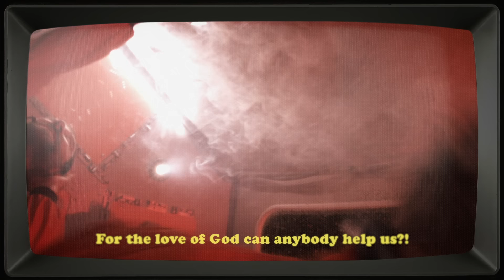Quiet Company - The Most Dangerous Game (Official Music Video)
"Transgressor", das Album von QUIET COMPANY, ist überall als CD / LP / Download erhältlich!

Lyrics:
Put your hands up, let ‘em down. Don’t we all feel so much smarter having played a part in this?
It’s a nice hat, it’s a crown.
Out of all the hats I wear
it’s easily the heaviest.

I know that everything I build here will burn.
Once you understand the problem
You can learn how to be part of it(’s) a lesson
I’m unlikely to learn.
Now my veins are full of rust
And it’s worse than I thought.

Keep it pent up,
Let it out.
I used to have opinions too,
Still probably have more than you do.
If it’s free I like it less,
But if it costs me flesh I like it best!
You want regrets?
I’ve got a few.

Oh, I have been so afraid,
Down and out and planned to stay in the gutter
With my name just staring at the sun.
Count my blessings,
What a waste!
Oh, I have just begun to play.

Keep your hands up, what a show!
Don’t we all feel so much stronger,
Having dealt a part of some extravagantly brutal crushing blow?

You can learn how to be a part of it(‘s) lesson
Now my veins are full of rust and it’s worse than I thought.
Now my heart is pumping dust
But my body won’t stop.